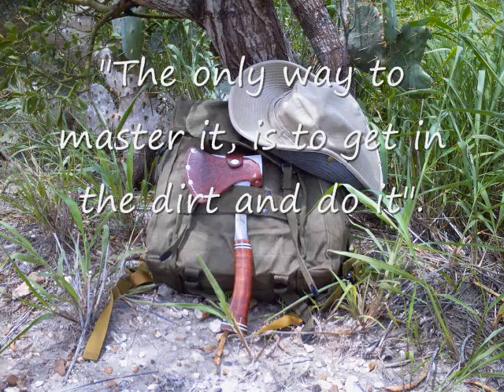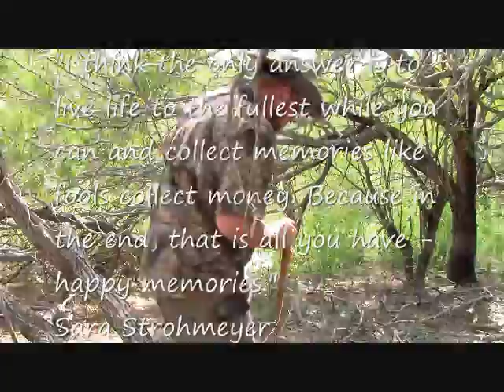Last walk with an old friend.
Taking an "old friend" for one last walk. He deserves the retirement, but it will never be the same without him by my side.